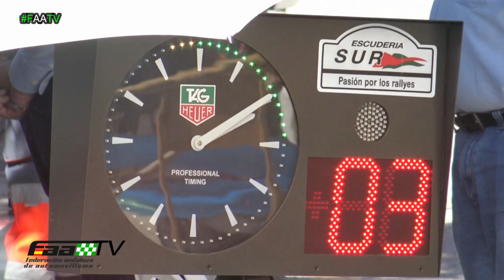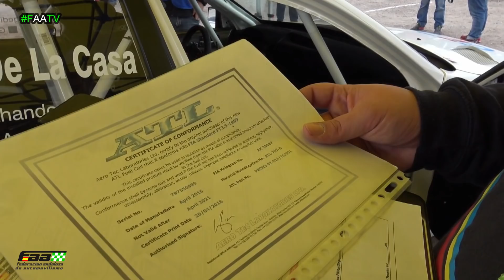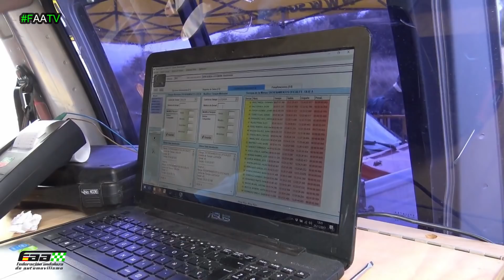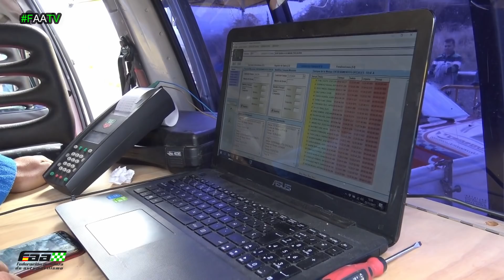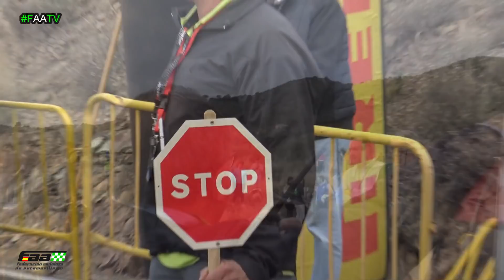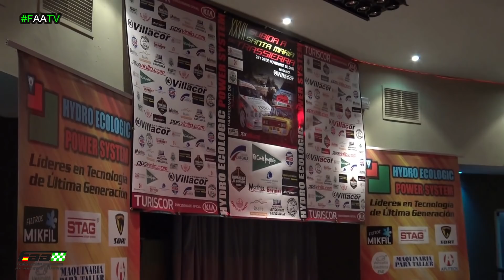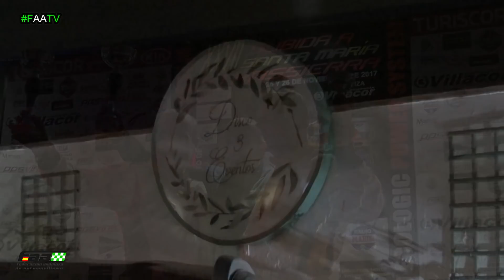XXVII SUBIDA A SªMª DE TRASSIERRA CÓRDOBA FAATV CAMPEONATO DE ANDALUCÍA DE MONTAÑA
Reportaje de la XXVII Subida a Santa María de Trassierra - Córdoba emitido en Andalucia Televisión ATV. Campeonato de Andalucía de Montaña 2017